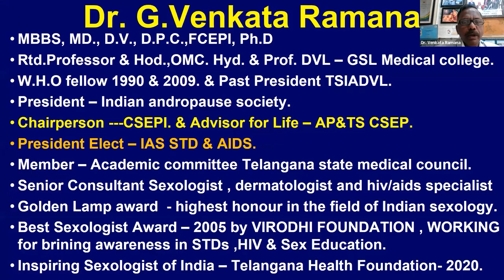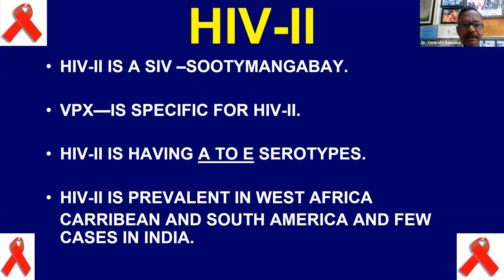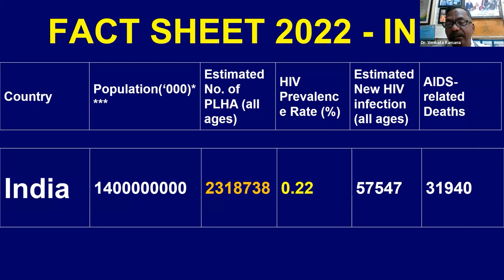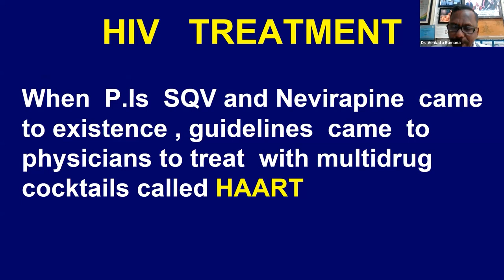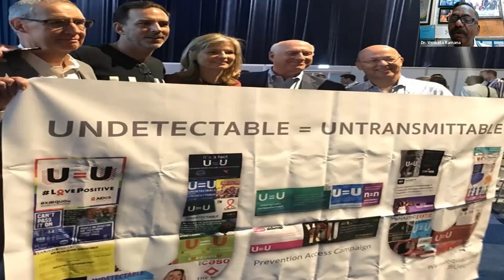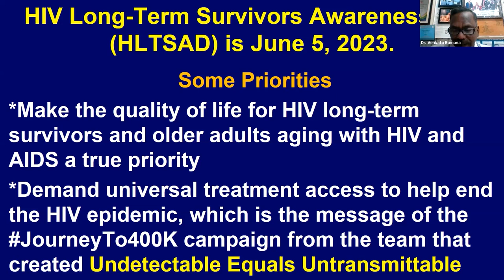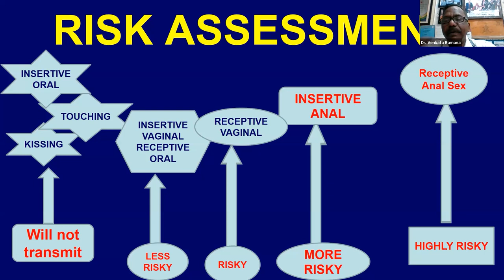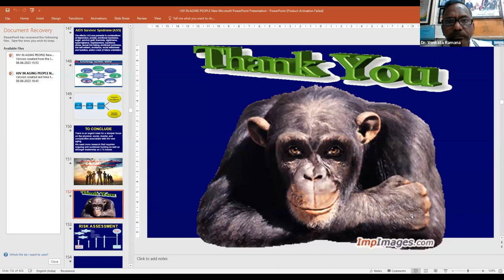Empowering HIV Care & Management: Expert Guidance from Renowned Sexologist Dr. G. Venkataramana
🌍 Join us as we dive into the world of HIVcare and management, guided by Dr. Venkataramana's extensive knowledge and experience. As a trusted authority in the field, he will provide expert insights on various aspects, including prevention strategies 🛡️, early diagnosis ⏰, treatment options 💊, and psychological support 🧠.